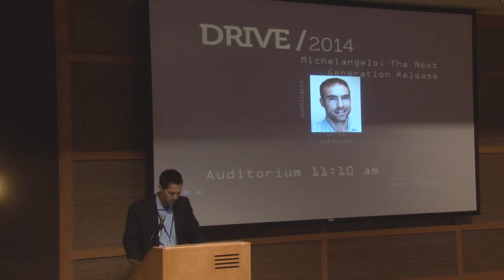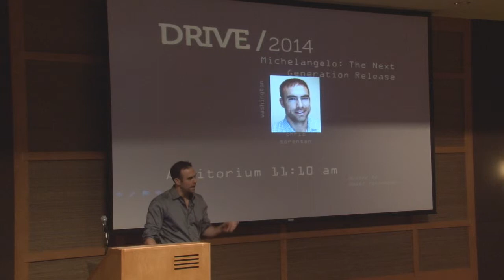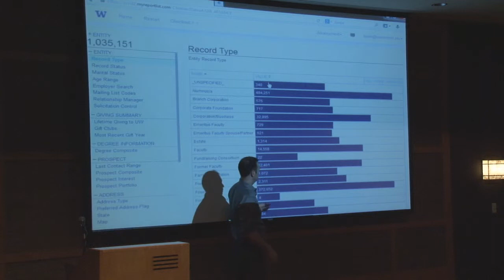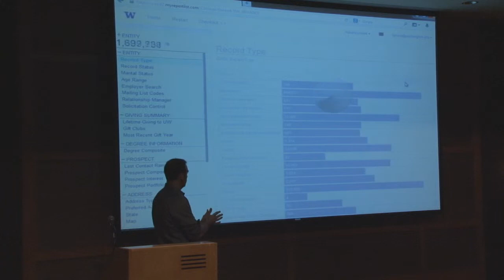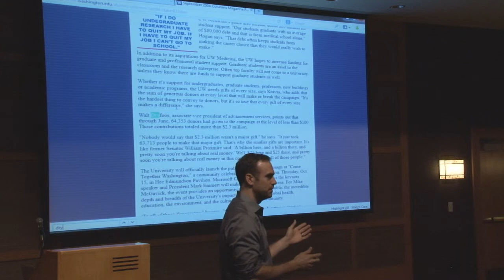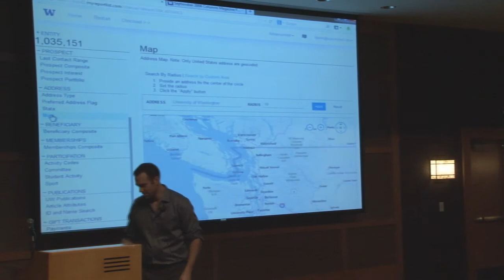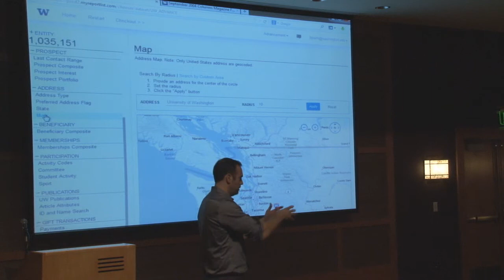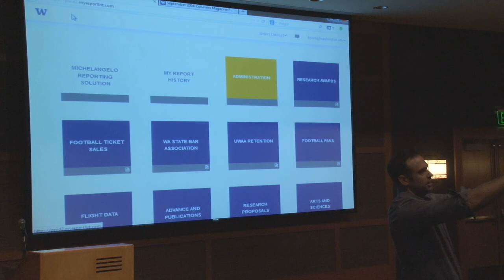Michelangelo: The Next Generation Release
In January 2012, the University of Washington began to license its patented self-service reporting technology, Michelangelo, to various institutions across the United States. Two years and three major releases later, Michelangelo is better equipped than ever to handle the complexity, variety and creativity that define ad-hoc reporting requests. In this session, current Michelangelo partners and those looking to potentially license the technology will be presented with the newest developments of this technology that are sure to stir much conversation and user delight.

Chris Sorensen is responsible for heading up the development of the self-service reporting solution, Michelangelo, that has been developed at the University of Washington. In addition, Chris also developed the annual DRIVE (Data Reporting Information and Visualization Exchange) Conference that is attended by data and information professionals from across North America. For four years prior to his current work, Chris was the UW's Campaign Reporting Manager during 'Campaign UW: Creating Futures,' a $2.68B capital campaign. In addition, Chris serves on Ellucian's Advance Executive Committee and advises and works with other software start-up ventures across the United States.